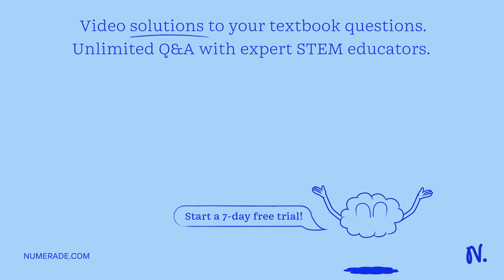Which of the below BEST DESCRIBES the power stroke depicted in the prior question_ The myosin head …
Which of the below BEST DESCRIBES the power stroke depicted in the prior question_ The myosin head rotates toward the centre of the sarcomere The myosin head becomes re-orientated and energized: The myosin head becomes detached from the actin The myosin head binds to actin to form a cross-bridge